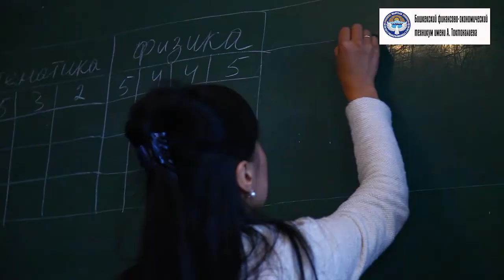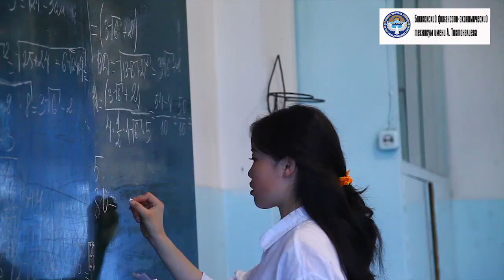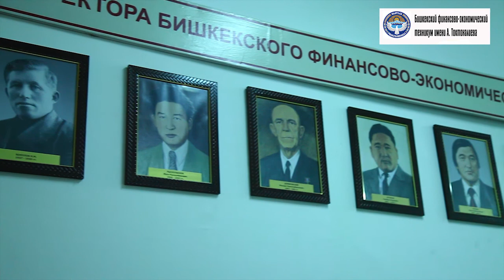БФЭТ + голос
СЭЗ Бишкек